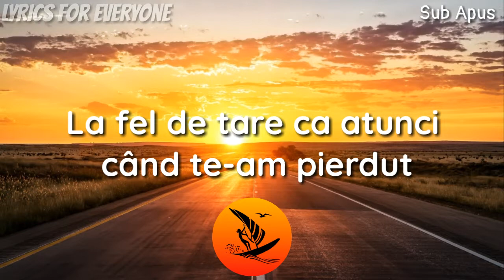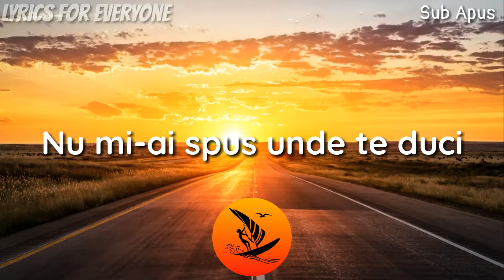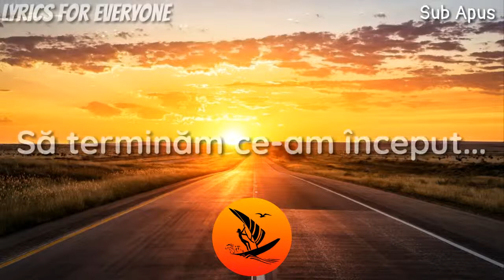Alex Mladin - Sub apus [Lyrics\Versuri]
👁‍🗨Lyrics (Versuri):
Am privirea pierduta sub ochelarii de soare
In care se reflecta drumul pe care alerg in gol dupa trecut
Batut de vant si de soare
Dar sa stii ca nu ma doare
La fel de tare ca atunci cand te-am pierdut

Nu te aud
Nu te mai vad
Tot ce conteaza acum s-a pierdut in timp
Si ma scufund printre culori
Respir doar amintiri de atunci de cand tu

Ai plecat de sub apus
Si m-ai lasat cu stelele
Nu mi-ai spus unde te duci
De atunci te caut
S-a terminam ce am inceput

In urma ta prin pieptul meu
Sa stii ca ai lasat doar valuri de fiori
Vad cu aduc la mal sperante noi
Sa-mi umple inima lipsita de batai
Dar stiu ca intr-o zi o sa te intorci
In locu-n care eu credeam ca te-am pierdut
Si daca timpul nostru ii limitat
Hai sa facem tot!
Tot ce n-am facut anul trecut

Sa terminam ce am inceput

S-a terminam ce am inceputtt.